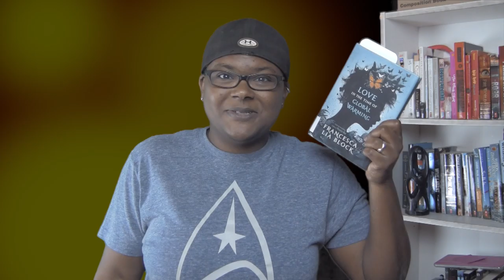Love in the Time of Global Warming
StickyNoteReviews is a thing I usually do on Instagram and Snapchat, but for lack of other video ideas, here it is, now on YouTube.

and click the link the content box.

Love in the Time of Global Warming by Francesca Lia Block